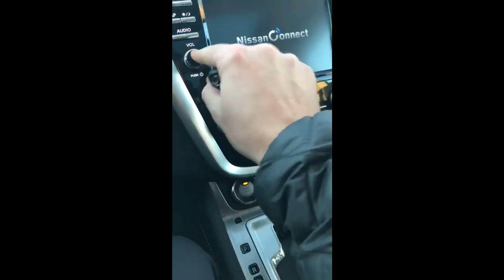como abrir tu carro nissan si el contro esta descargado/NISSAN ALTIMA NISSAN MAXIMA NISSAN SENTRA